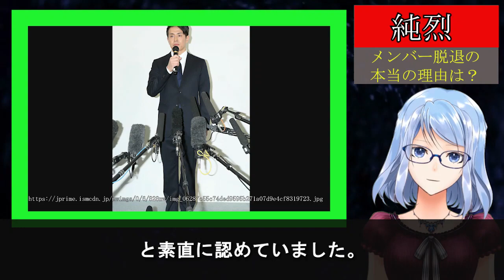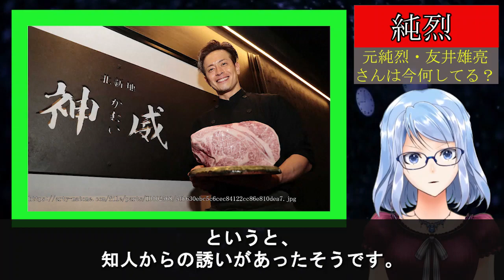純烈のメンバーが脱退した本当の理由に一同驚愕...意外な結婚歴も明らかに【芸能図鑑】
懐かしの芸能人のエピソードをまとめています！
ちょっとした暇つぶしに見ていただけたら幸いです。

【他の芸能人エピソード】

元SMAP木村拓哉の元カノ・かおりん（伊藤香里）の現在が衝撃すぎ！キムタクと破局になった本当の理由とは【芸能図鑑】

河合奈保子が芸能界から引退した本当の理由と現在が衝撃すぎる！娘kahoへの思いが凄くて感動した【芸能図鑑】

三山ひろしの経歴と生い立ちが衝撃すぎ！人気演歌歌手の紅白歌合戦出場するまでの壮絶な道のり【芸能図鑑】